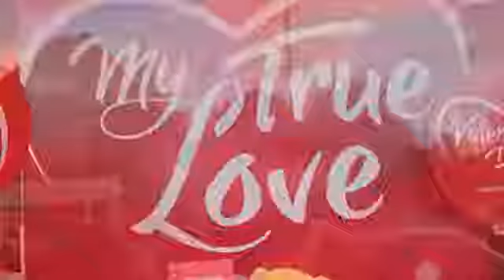Valentines Day Surprise